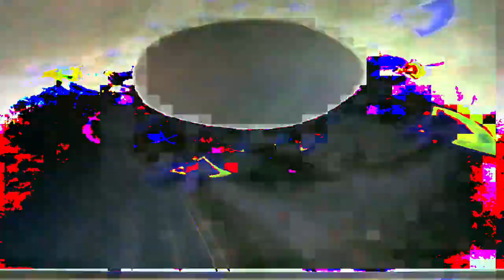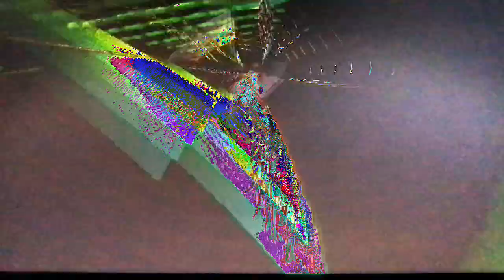[EPILEPSY WARNING] Movie 23 02 23 06h03m24s